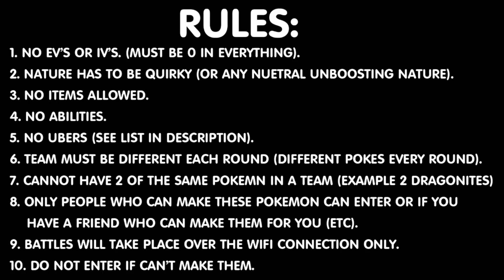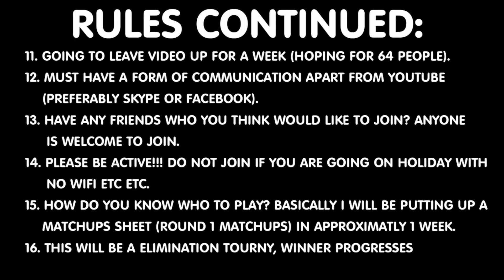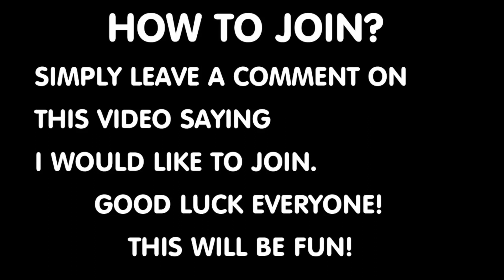★METRONOME TOURNAMENT★ SIGNUPS! JOIN HERE ANYONE!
Welcome everyone to my very first metronome tourny!
Ok everything you will need to know Is In this video so please watch It thoroughly.

DO NOT SIGN UP IF YOU DO NOT UNDERSTAND THE BATTLE CONDITIONS!

To enter simply leave a comment saying you would like to join.
I will be leaving this up for around a week to see how many people we get.
For urgent matters my skype: pimpnite1